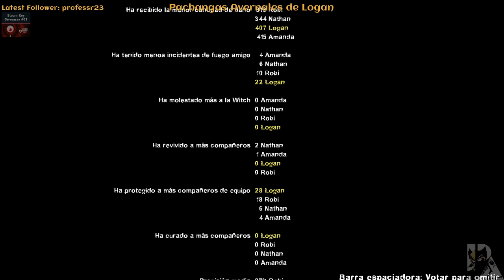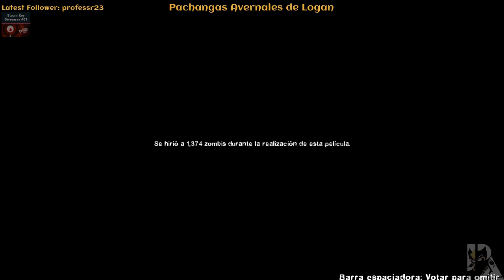[F4F] Left 4 Dead 2 - Jugando en familia #20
Una partidita rapida para enseñarles el juego a los abis.